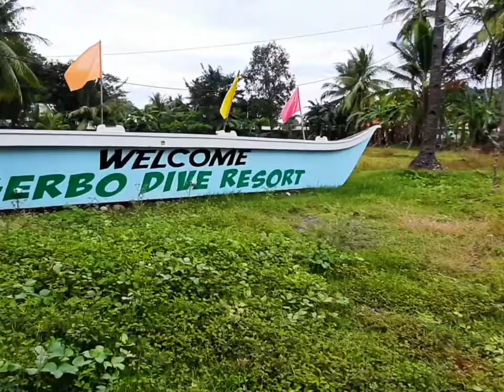SCUBA DIVE @NOGAS iSLAND (gerbo dive resort)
SCUBA diving is sensual. To breathe underwater is one of the most fascinating and peculiar sensations imaginable. Breathing becomes a rhythmic melody of inhalations and exhalations. The cracks and pops of fish and crustaceans harmonize with the rhythmic chiming of the bubbles as you exhale. Soon, lungs act as bellows, controlling your buoyancy as you achieve weightlessness. And, as in your dreams, you are flying. Combine these otherworldly stimuli and you surrender completely to the sanctuary of the underwater world.